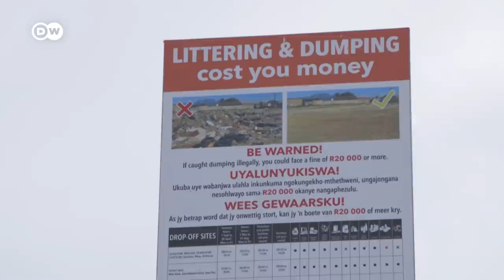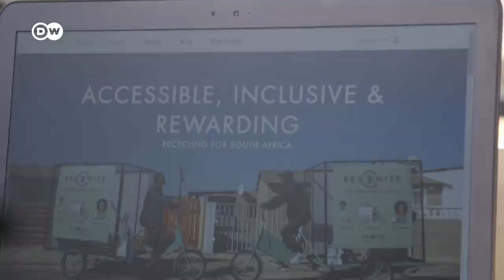South Africa: The ‘recycling evangelists’ | Global Ideas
Over 90% of South Africa's reusable waste ends up in rubbish dumps. The Regenize start-up wants to increase recycling. It employs former informal waste collectors to pick up reusable trash, and rewards participating households with vouchers.